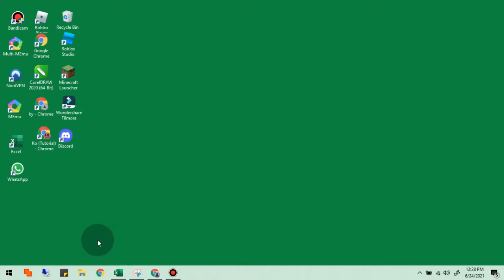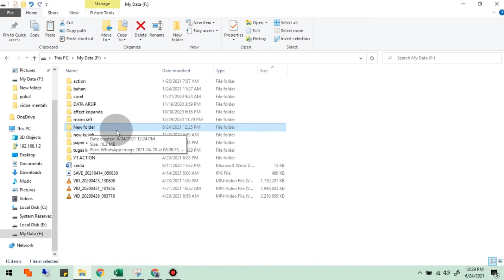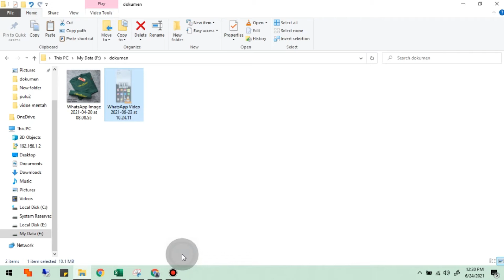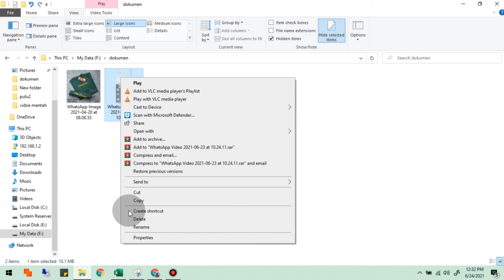Cara Sembunyikan File di Laptop Komputer Terbaru - Ko Tutorial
di video kali ini Ko Tutorial akan memberitahu kalian bagaimana Cara Sembunyikan File di Laptop Komputer Terbaru,  cara ini cocok untuk kalian yang ingin menyembunyikan file di komputer entah itu menyembunyikan file video, foto atau file lainnya
Tonton dari awal sampai akhir agar kalian faham bagaimana caranya